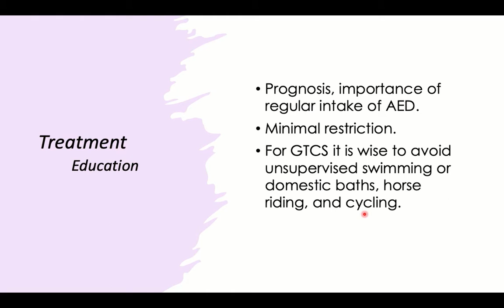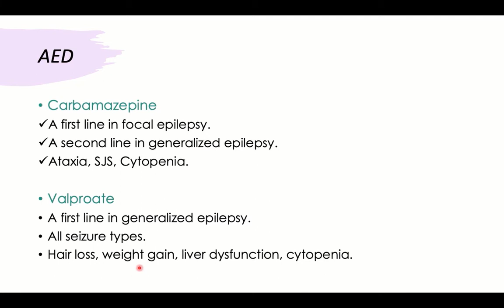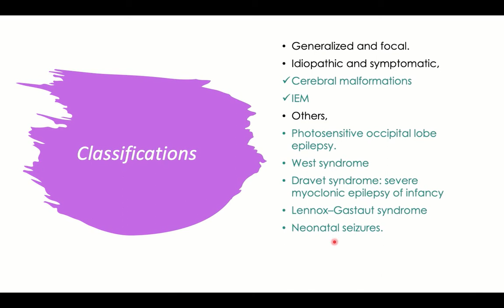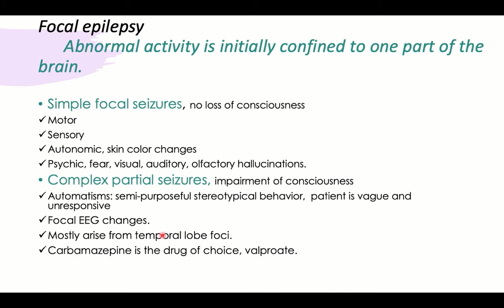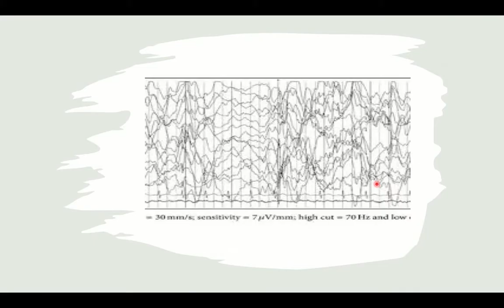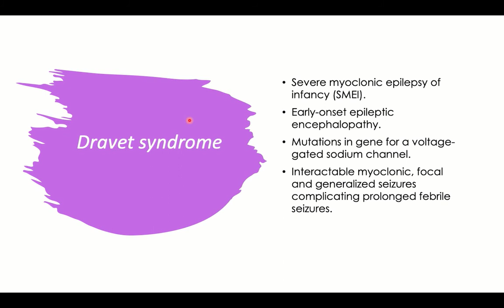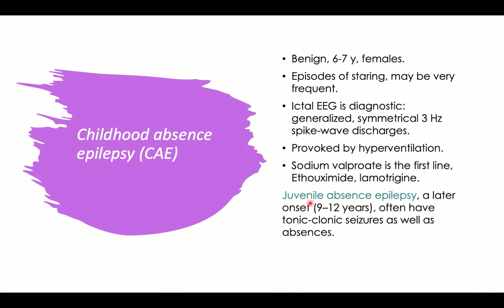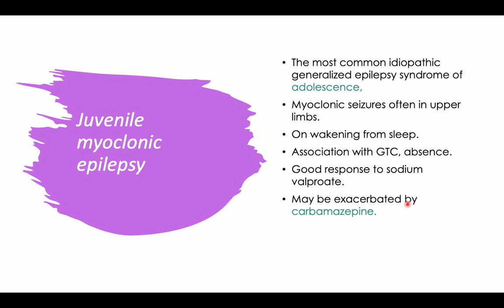MRCPCH Fundamentals. Pediatric neurology 3